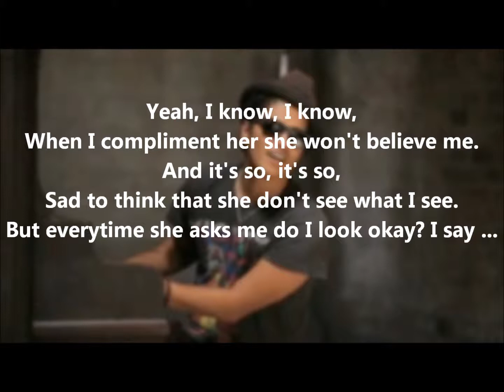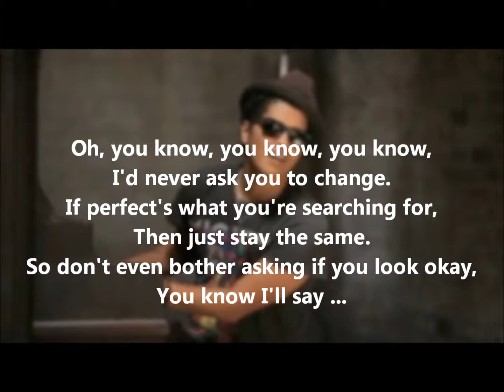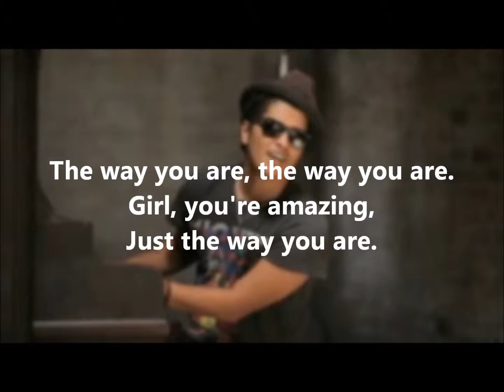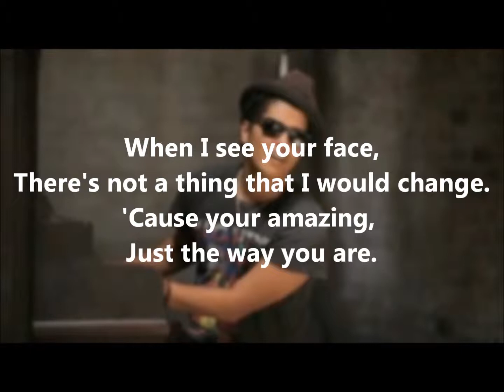Bruno Mars - Just The Way You Are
Home of UK Number One's. All rights to Bruno Mars.